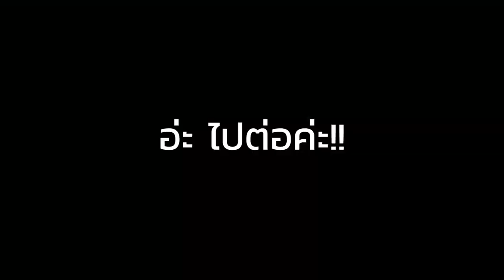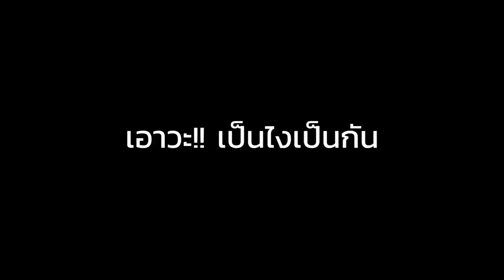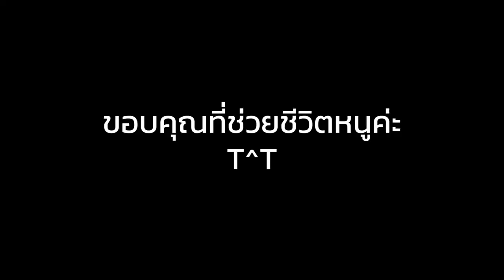GO ON เกิ๊นนน I EP.3 ล่องแก่งน้ำว้า จ.น่าน 120 กม. โหดที่สุดในประเทศไทย บอกเลยงานนี้มีแตก!!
ล่องแก่งน้ำว้าตอนบน-ล่าง ระยะทาง 120 กม.
บอกเลยตั้งแต่ล่องแก่งมา ที่นี่โหดสุดในไทยแล้ว!!!
เราซื้อทัวร์ไปกับ แจงแอนด์เจทัวร์
ราคาคนละ 4,000 บาท